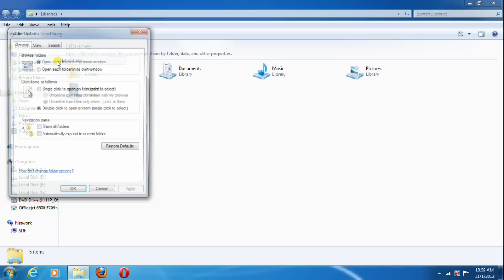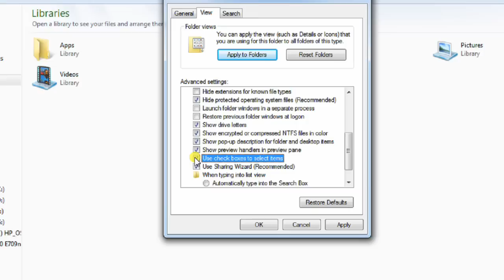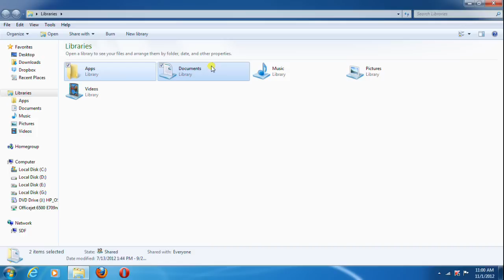How-To-Add-Checkbox-Option-In-Folders | Tips & Tricks | Tutorials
How to Tutorial on Technology and gadgets of personal use.  Read our technology blog below.

You will find articles which will make your life easier for using your mobile phones, PCs, Laptops, iPads, Printers and hundred other things that you use daily personally at home and office.

This is from an experienced tech blogger.